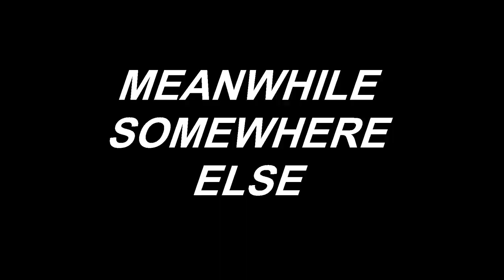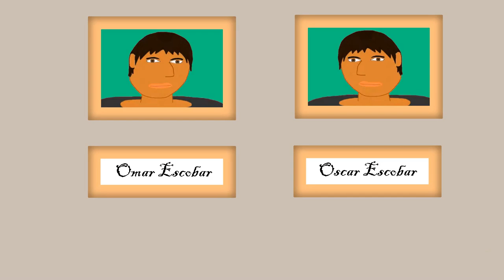DING DONG DITCH PART 7 - CONGREGATION